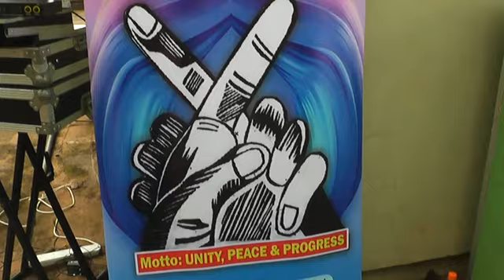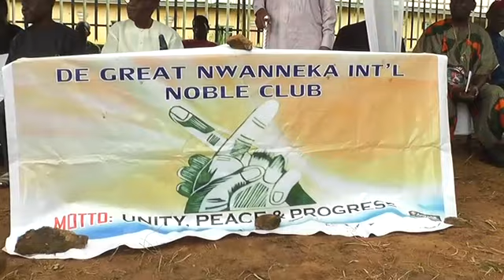Breaking news as nwanneka people's club.confirmed ichie Charles.I.okolo as akajiugo nine nwanneka